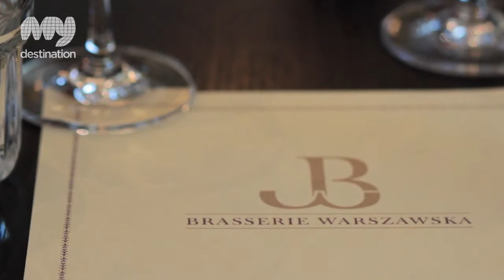Brasserie Warszawska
Brasserie Warszawska is a very brightly lit, elegant restaurant, inspired by Warsaw and French traditions with strong modern European influences. It is the only restaurant in Poland to have been awarded the prestigious Bib Gourmand award by the French Michelin Guide. This is recognition for being one of the top restaurants in Europe that offers good value for money.

The menu has been created with a belief in simplicity and good taste based on traditional cooking methods. Some interesting samples from the eclectic range on offer includes Barbarie duck breast with cherries, potato gratin and beetroot, fried trout with young vegetables in a court bouillon and baked cod with courgette flowers, young cabbage, capers and trout caviar.